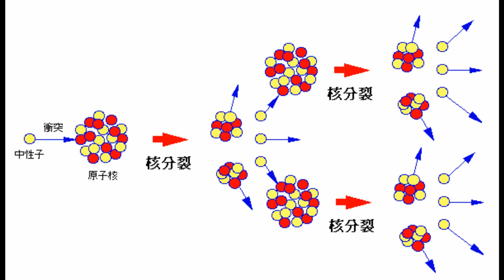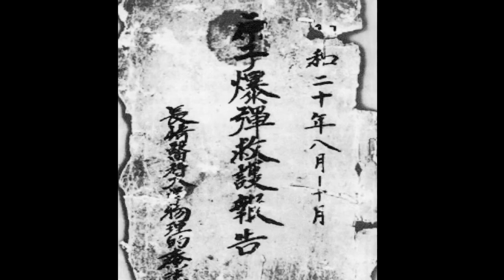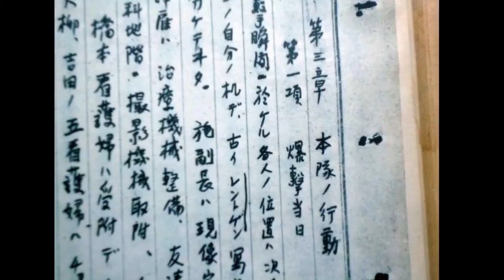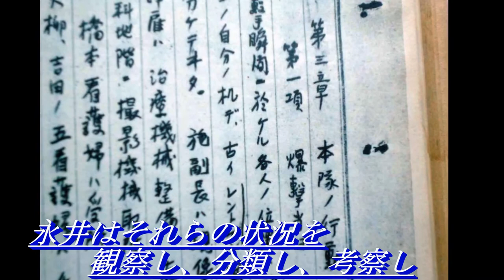1_長崎・原子爆弾救護報告書概要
2024/09/22